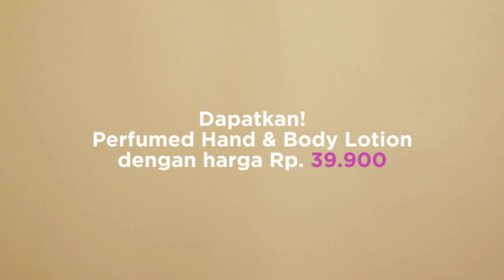NEW! Perfumed Hand & Body Lotion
Yay, parfum favoritmu di Sophie Paris kini hadir dalam bentuk lotion yang melembutkan kulit, lho, Sist!

Ada 3 varian baru Perfumed Hand & Body Lotion, yaitu wangi Delmora Cool, Selera, dan Gorgeous. Untuk hasil wangi yang maksimal dan tahan lama, jangan lupa gunakan Eau De Parfum dan Perfumed Hand & Body Lotion bersamaan yaa Sist. Urutannya lotion terlebih dulu, kemudian diakhiri dengan semprotan parfum dengan wewangian yang sama. Dijamin kamu jadi makin PEDE karena wangi seharian.

Nikmati sensasi keharuman yang menyeluruh sekaligus melembutkan kulitmu.
Yuk, buruan beli untuk hari harimu yang lebih wangi dan tahan lama.